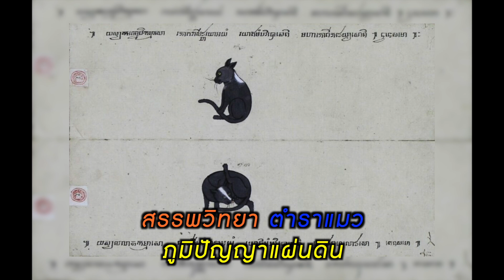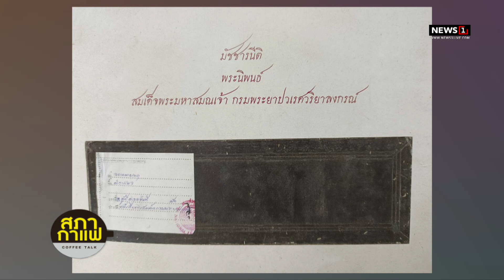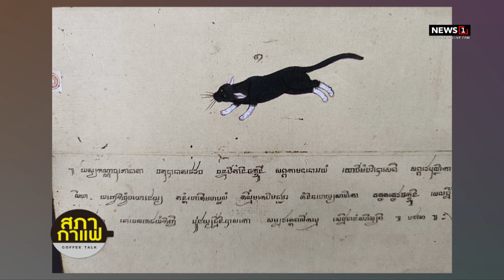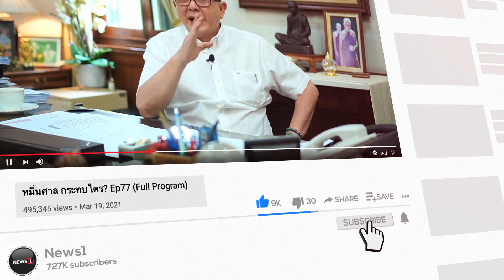สรรพวิทยา ตำราแมว ภูมิปัญญาแผ่นดิน : จับประเด็นสภากาแฟเวทีชาวบ้าน 140966